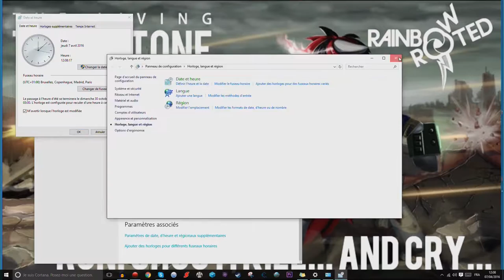ep14 my little pony : les amies c'est magic. plein de missions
désoler j'ai fait de la merde j'ai oublier de supprimer un truc a la fin, du coup la vidéo dure 2ans. mais en vraie elle dure que 11minutes.